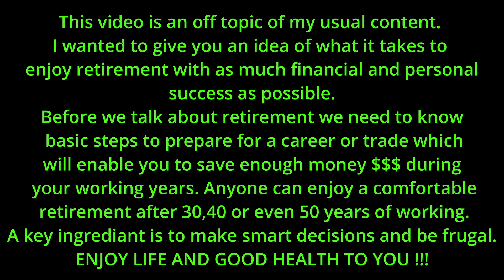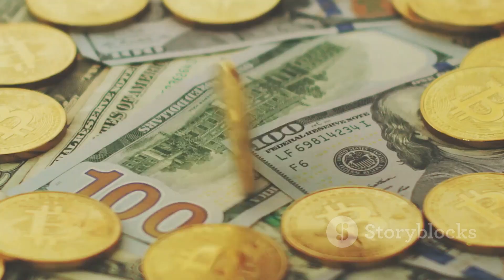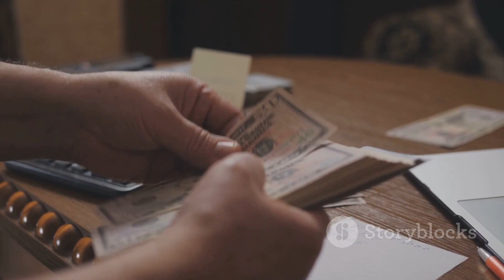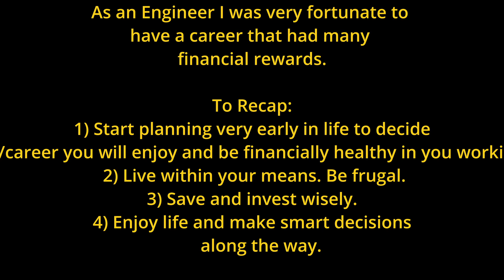What Does It Take to Retire Comfortably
I'm a retired Engineer that thinks and plans for the worst case conditions, but hopes for the best. You can't rely only on Social Security for your retirement income. It should be a combination of investments, savings and SS. Here are a few of my suggestions for a successful retirement.